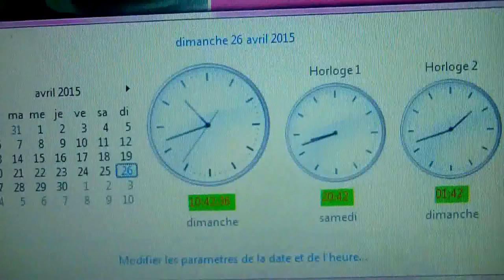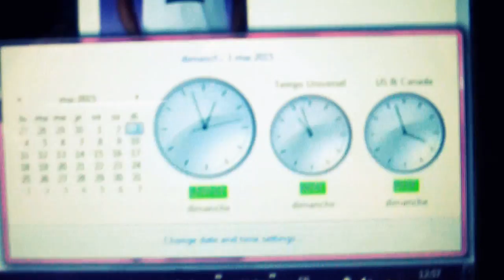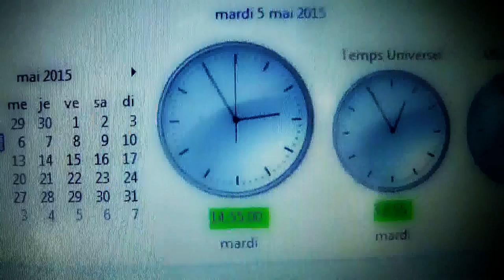Beltain 2015 Naissances chatons-Shub Niggurat incognito